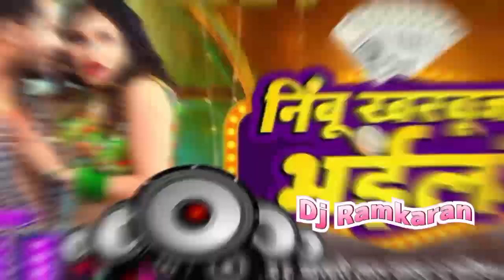video - khesari Lal yadav ! निबु खरभुजा भ‌ईल 2 ! krisma kakkar ! Sapna Chauhan ! Bhojpuri song !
video - khesari Lal yadav ! निबु खरभुजा भ‌ईल 2 ! krisma kakkar ! Sapna Chauhan ! Bhojpuri song ! 2024